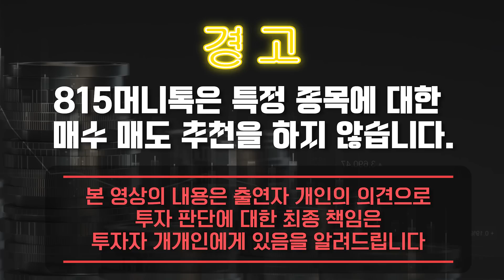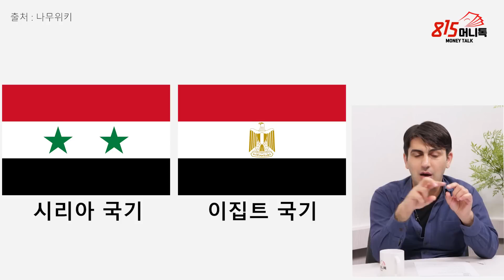사우디와 빈살만의 "범 아랍주의" 중동을 어떻게 변화 시킬까? /시리아 내전과 수단 내전 "진실과 오해" ㅣ알파고 시나씨 기자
0:00 유튜브 '알파고의 지식램프', 알파고 시나씨 기자(4월 26일 오후 2시 촬영)

0:38 알아사드 대통령에 대한 시각은?

7:11 시리아에 대한 시각에 대한 오해가 있다?

12:59 범아랍주의는 아랍을 어떻게 변화시킬 것인가?

17:29 수단 내전 상황은 어떻나?

23:22 러시아 군, 어떻게 수단 내전에 개입하게 되었나?

y-60,5,15